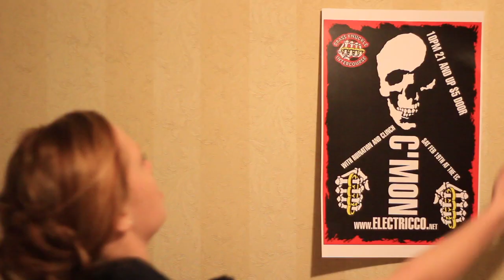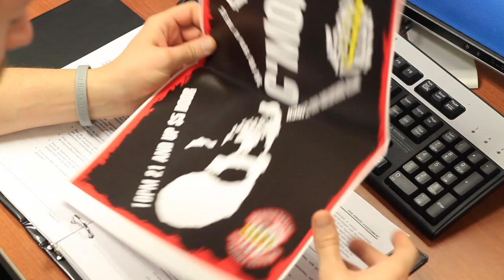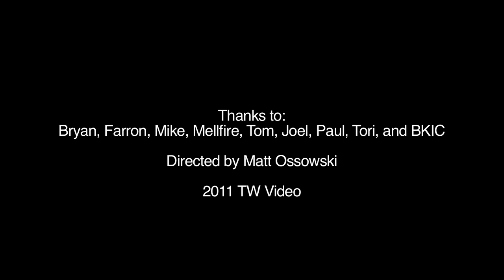BKIC Skully Plasters the Town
Skully goes all over Utica causing a ruckus, he even made CNBC